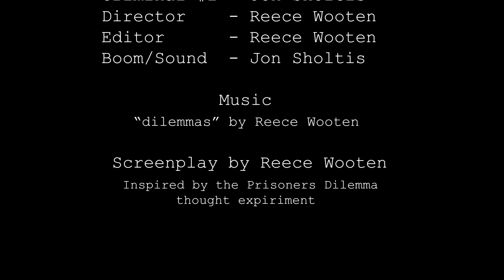The Dilemma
This was the final film of the semester for my second filmmaking class. For this project, I was able to work with lots of different camera, sound, and lighting equipment to achieve the desired look, and it was a lot of fun.

Cameron, Keegan, and Jon were great to work with, and it was great to work with Cam and Jon for the second time each. The set, props, and shooting of the project were all great to come together on and everyone had a great time. When Jon wasn't in front of the camera, he was behind it operating the boom and was incredibly helpful. This was by far one of the most fun projects yet.

This film was based on the Prisoners Dilemma thought experiment, and was interesting to write a script for. Making the music for this film was also interesting and really fun.

About Me
Hi, I'm Reece, a film student from Michigan, here to share what I create and enjoy doing! Hopefully it will give some enjoyment to others!